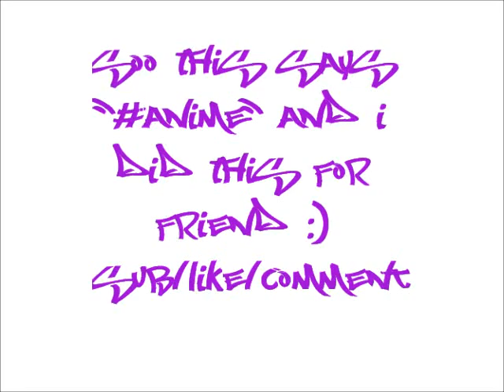Drawing Graffiti #6 "ANIME" -SPT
LETS TRY FOR 5 LIKES?
Soo i did this for a friend it says "Anime" soo sub/like/comment
Thanks! -Thoby
SONGS IN ORDER: